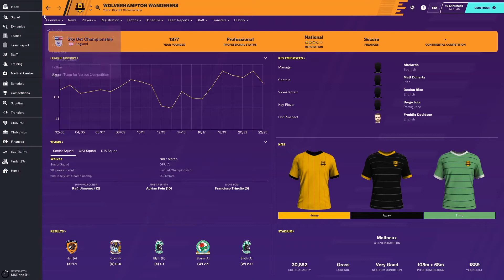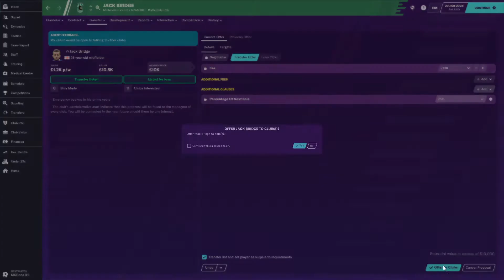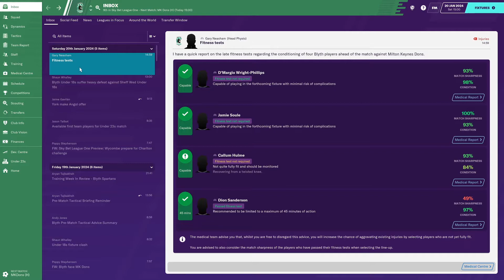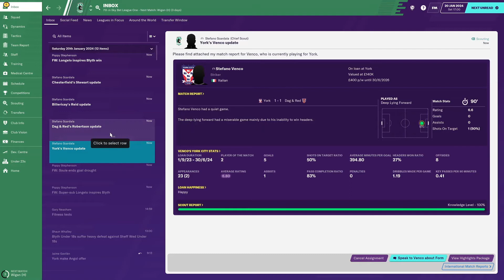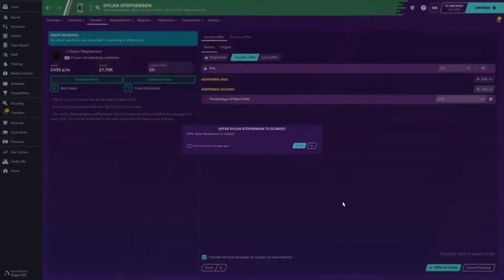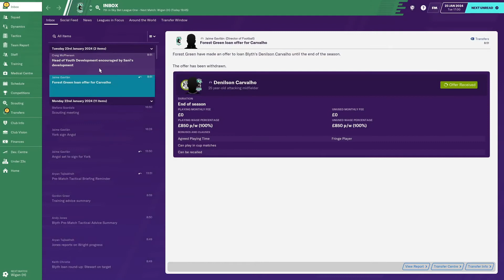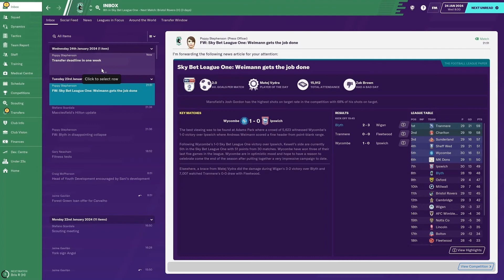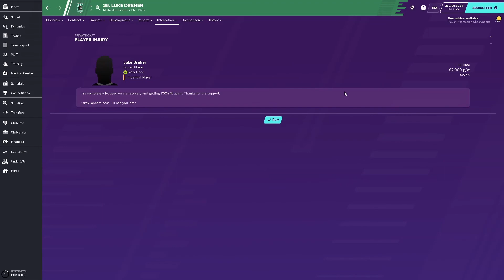Football Manager 2020 - Ep0238 - Season Continues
Welcome to Football Manager 2020!  A double-helping of Season 05 episodes @ 15.30 & 15.45 (UK local time)

A slump in form in what has been a tough run of games sees us dumped out of the FA Cup in extra-time and drop like a stone from an automatic promotion spot to adrfit of the playoff places.  More favourable fixtures are to come, but first up is a home game against a team sitting in the playoff places with the 2nd game of the week also coming at Croft Park, this time against a team in the bottom half of the table.